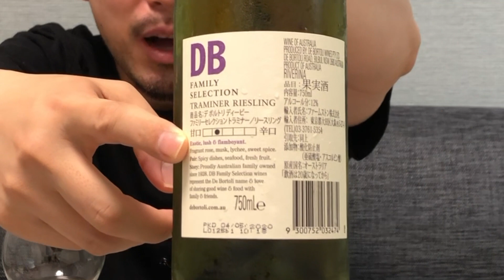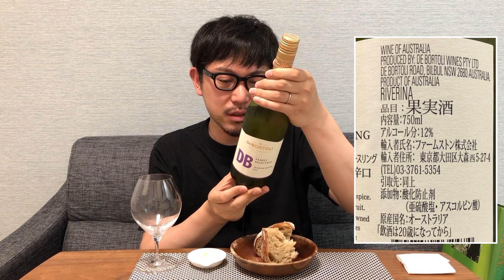【オーストラリア 白ワイン】香り豊かなアロマティックワイン！ボルトリ！ゆきおとワイン323「De Bortoli DB Family Selection Traminer Riesling 2019」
YUKIOです。

・【オーストラリア白ワイン】コスパ抜群 気軽に高品質な白ワインを飲みたい時に！ゆきおとワイン202「De Bortoli DB Family Selection Semillon Chardonnay」

・【オーストラリア 白ワイン】初めて出会った未知のワイン、飲みます。 ゆきおとワイン122「Cloud Cuckoo Land Fiano Greco Zibibbo Riverland 2019」

◎紹介したワイン
De Bortoli DB Family Selection Traminer Riesling 2019
デ・ボルトリ ディービー ファミリー・セレクション トラミナー リースリング
生産地：Australia - New South Wales
生産者：De Bortoli Wines (デ・ボルトリ・ワインズ)
品種：Gewürztraminer (ゲヴェルツトラミネール), Riesling (リースリング)
タイプ：White Wine
アルコール度数：12%vol
価格：979円（税込）

◎使用していたワイングラス
・木村硝子店 ピッコロ 15ozワイン

素材提供
DOVA-SYNDROME
MusMus